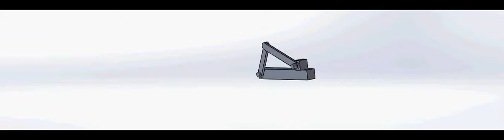SLIDER_CRANK MECHANISM SOLIDWORKS DRAWING